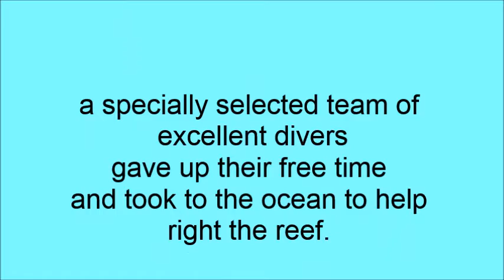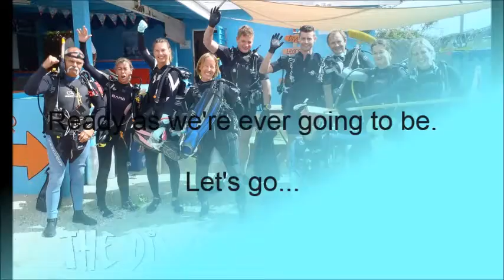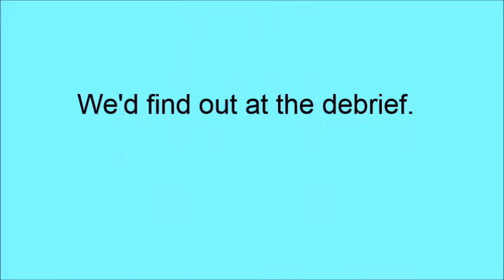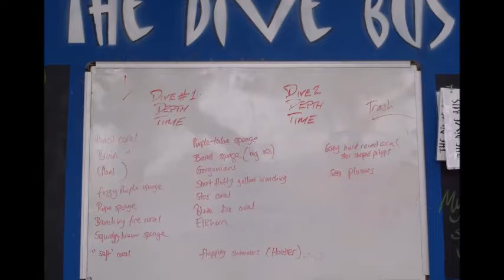Righting the Reef, Curacao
The beautiful Dive Bus house reef at Pierbaai, Marie Pampoen, Curacao recently took some damage, as a result of un-seasonally strong ocean conditions.

After taking advice from several experts, locally and internationally, a specially selected team of divers took to the ocean to help right the reef.

MANY thanks to the dive team and experts, keep your fingers crossed that this dive made at least a little difference to our reef...